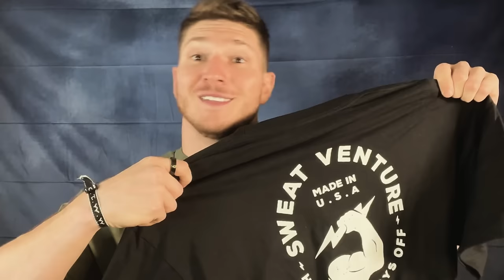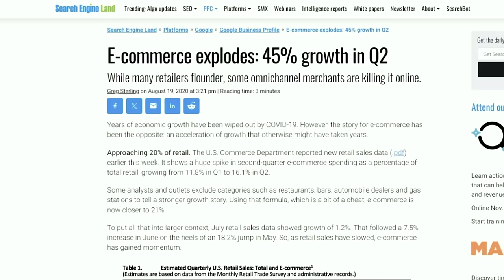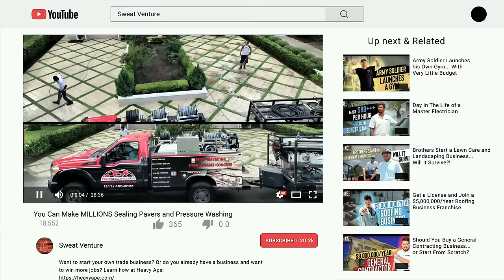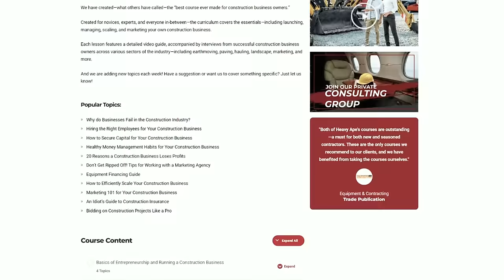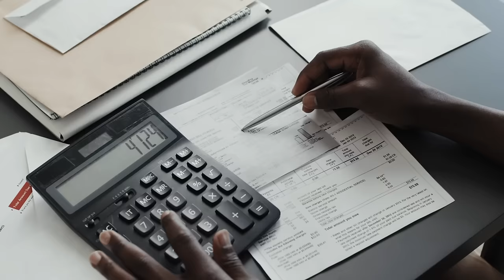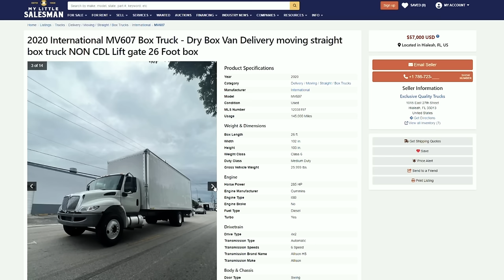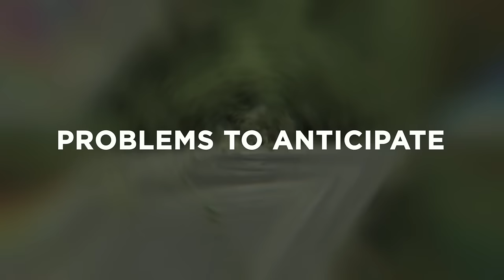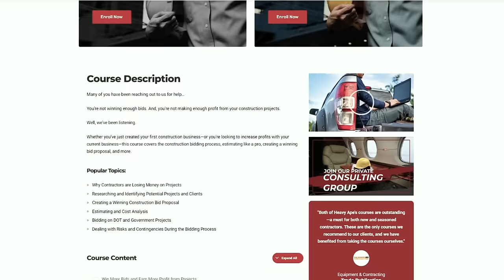How to Launch and Scale a $1,000,000+ BOX TRUCK BUSINESS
Want to start your own trade business? Or do you already have a business and want to win more jobs? Learn how at Heavy Ape:

Timestamps:
0:00 Who owns a Box Truck Business?
1:19 What is a Box Truck Business?
2:35 Reasons to Start a Box Truck Business
4:50 Box Truck Business Ideas
12:05 Step-by-Step Process to Start a Box Truck Business
18:42 Costs Involved with a Box Truck Business
21:11 Box Truck Specifications and Varieties
23:02 Regulations and Compliance for Box Truck Businesses
24:02 Box Truck Business Problems to Anticipate
26:39 Final Thoughts